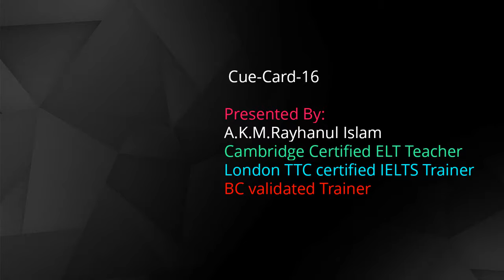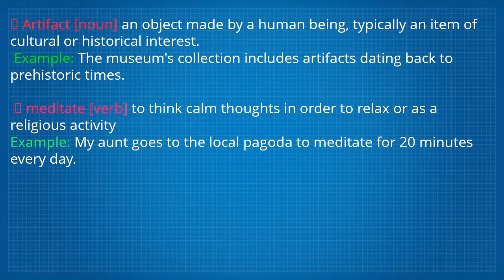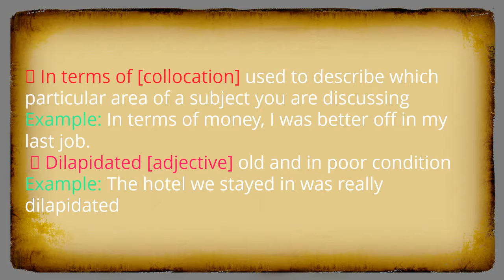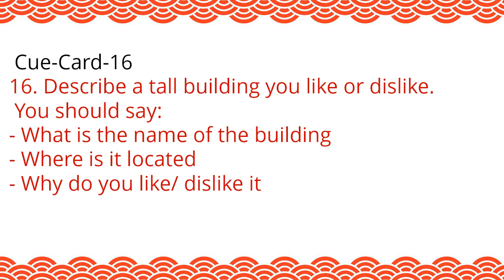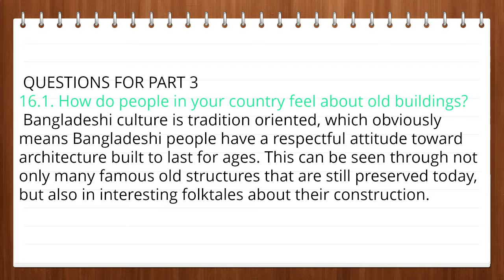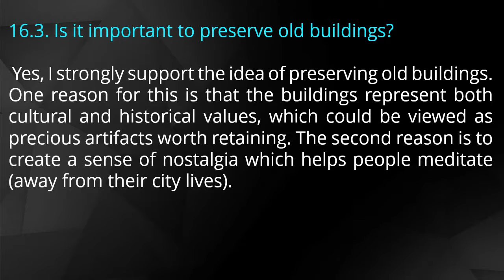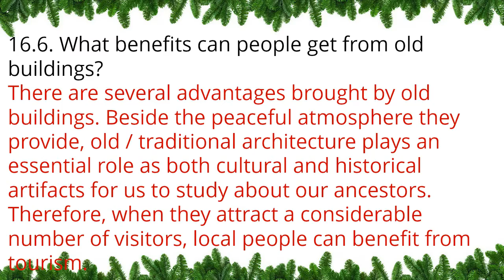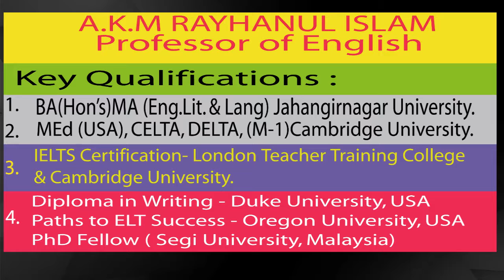CUECARD16 with part3 and Necessary Vocabularies#ieltsWithRayhan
I have discussed another cue card here with Part-3. It will help you a lot if you watch and practise alone and with your friend
এই ভিডিওতে আরো একটি কিউ কার্ড নিয়ে আলোচনা করা হয়েছে। যদি বার বার দেখেন এবং একাকী অথবা কোন বন্ধুর সাথে চর্চা করেন তাহলে আপনার অনেক উপকার হবে বিশ্বাস করি।